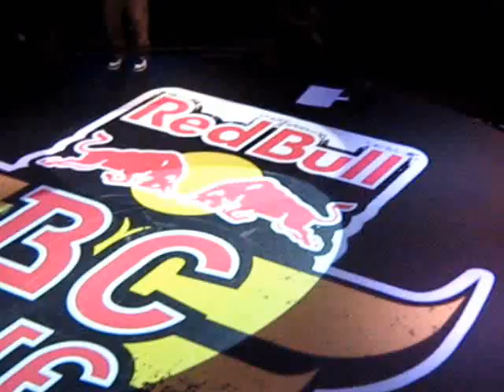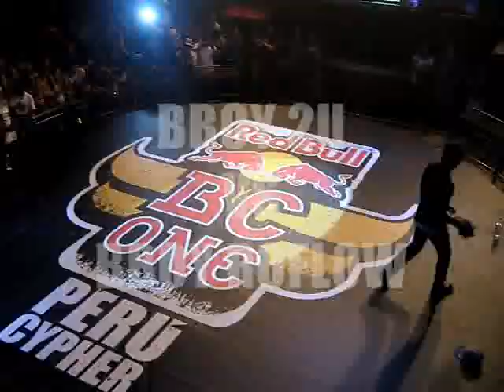BBOY 2U vs BBOY ROFLOW (FINAL) RED BULL BC ONE PERU 2012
RED BULL BC ONE CYPHER PERU 2012
28 AGOSTO
DISCOTECA KAPITAL SUR - S.J.M